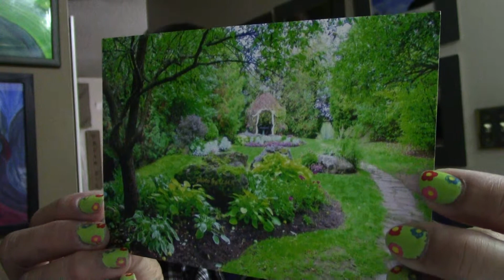FILLED WITH CHRIST poem devotional by ILMA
April 15________________________________________
And the church is his body; it is made full and complete by Christ, who fills all things everywhere with himself. -Ephesians 1:23(NLT)
FILLED WITH CHRIST
A poem and essay by ILMA
The moment you believe in Jesus Christ
He fills you up with his love and his light
You begin to view the way he sees things
Gone is the old life; you gain power over sin.
When you are filled with Jesus Christ
You begin to hear his Spirit manifest in your life
You are made full in Christ when you submit to him
His presence will manifest in you and you’ll win.
There are some Christians who fail to allow Christ to fill their lives. One of the reasons why they are unable to access the power of Jesus is because they have not totally given up their old ways and embrace the new life that they have received when they accepted him in their lives. Having victory over sin comes with the pre-requisite that we need to receive the Holy Spirit in our hearts and not grieve it. Many people feel empty inside and keep searching how to fill this void. I did this many years during the valleys of my life. What I didn’t realize until I became a born again Christian was it was only Jesus that could fill up that desolation. He created us for himself and only him can fill us up.
PRAYER
Lord, give me a heart that will always long for you.
REFLECTION
What happens if you fill your heart with other things rather than Jesus?